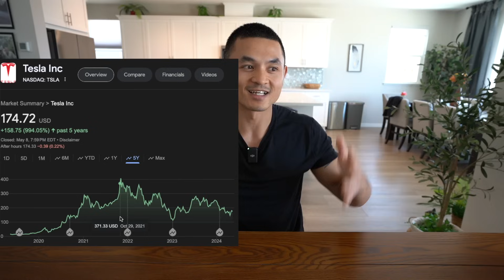Who Is Nico Murillo?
You’ll get $2,000 off the purchase of a Tesla product.

Stick around to the end of the video...I reveal part of my financial portfolio to you guys! Can't wait to take you guys along for the ride! Let's do this!

Here's what I use for this exact set up for my Tesla Model Y camp mode! Scroll to the very end for a personal story blog post!

(goes towards camera equipment, lighting etc)

If you want to buy a Tesla visit Tesla.com

Here is the exact bed that I used when car camping in my Tesla Model Y:

Folding Mattress, Tri Fold Twin:

Mattress Sheet cover:

Rainleaf Microfiber Towel:

Car window covers Tesla Model Y:

Eye Mask (super comfortable!)

Hi, I’m Nico Murillo, and I recently got laid off from Tesla on 4/15/2024. I was a Production Supervisor, and was with the company for 5 years. I started in 2019, as an entry level Production Associate. After getting laid off, had to make the decision to sell the house. I decided to sell most of my belongings and move into my 2021 Tesla Model Y. When I worked at Tesla, I slept in my car on work days to avoid my 3 hour round trip commute time from Lathrop, Ca to Fremont, Ca. I created a platform in my trunk with the use of Michaels, Home Depot products, and a soft mattress, where I now call my home. Living in my car enables me to save money, and invest it. I am documenting my journey to financial independence by 2029. My hope is that by sharing my own personal highs and lows along this (sometimes) wild journey, you might be inspired to look into financial independence. Maybe one day i'll see you at GNC in Stoneridge Mall Pleasanton, Ca. I currently work there now as a supplements store manager. I am off Sundays and Wednesdays though.